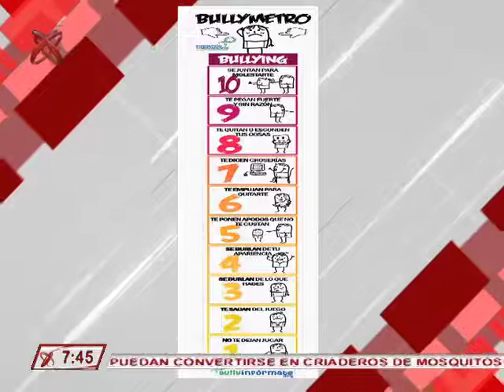16/08/17 Convivencia Escolar Armónica - "Sufro Bullying y ya no quiero ir a la escuela"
Trixia Valle, Directora de Fundación en Movimiento, nos comparte las medidas y acciones para una convivencia escolar armónica.
En esta ocasión habla de su libro "Sufro Bullying y ya no quiero ir a la escuela".